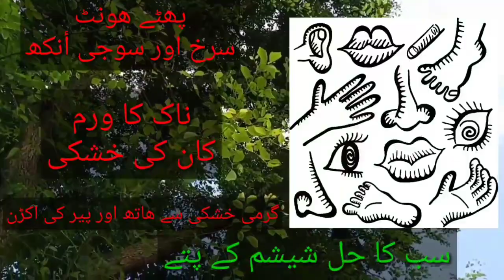Herbal benefits of Dalbergia Sissoo Tree(SheshamTahli tree).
"RY Herbal World "is a plate form where we disscus about different natural herbs ,trees,fruits,vegetables,and a lot of herbal beauty tips.This channel is based upon only natural and herbal remedies about health and beauty .
This video is about Dalbergia tree's(Shesham 'Tahli ka darkhat)herbal benefits about health.
I am going to tell you about hot and dry simptoms and treatment through Shesham tree's leaves' juice,ointment also. And you will understand that how this tree is beneficial for human beings.